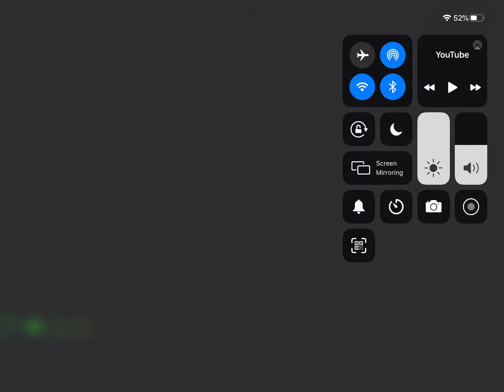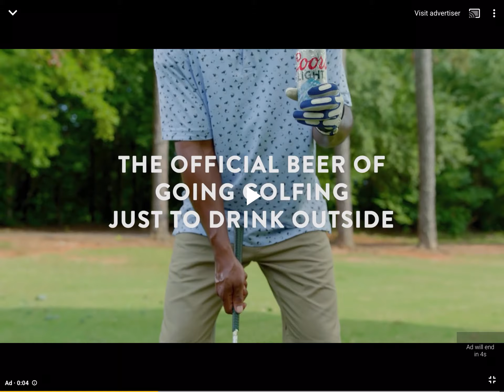Watching break my mind fnaf song